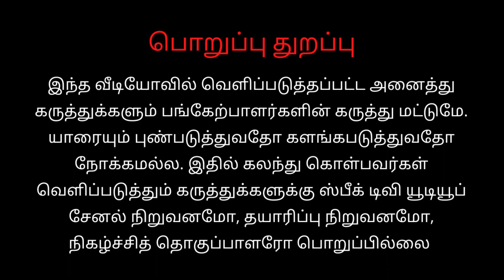🛑CM தாத்தா வாழத்துனாங்க...துப்பாக்கி சுடுதல் போட்டியில் தங்கம் வென்ற அமைச்சர் மகள் பேட்டி